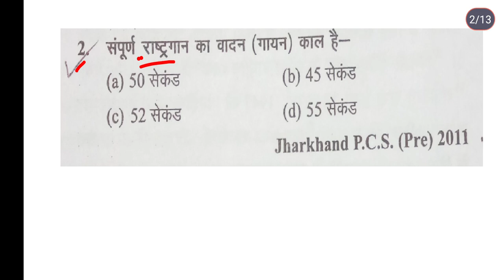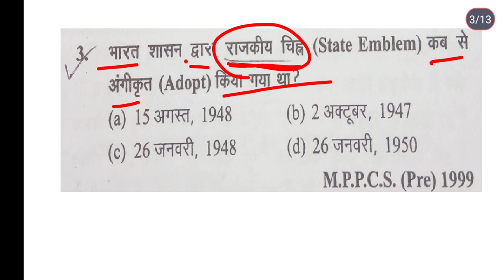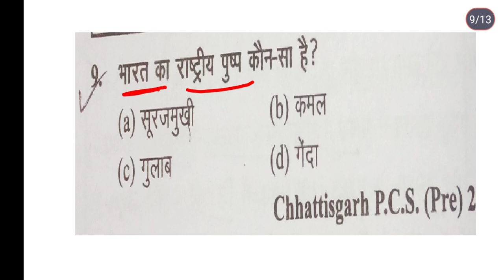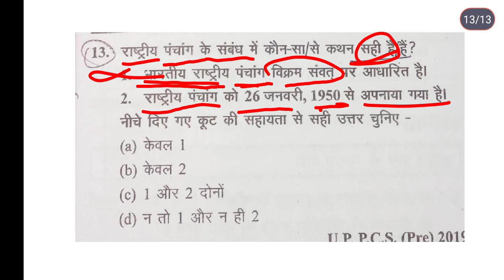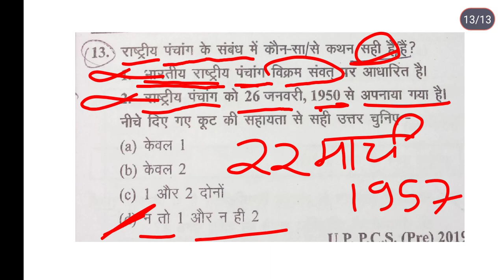GK -घटनाचक्र 2022 का केबल ऑब्जेक्टिव qs भारत का राष्ट्रीय प्रतीक चिन्ह all exam ka liya by HK